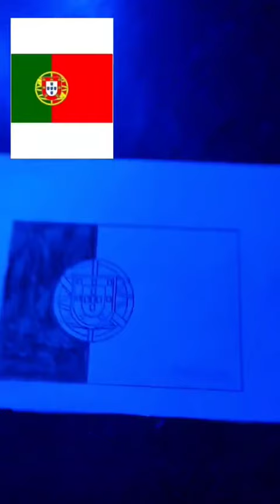Pintando la BANDERA de Portugal 🇵🇹